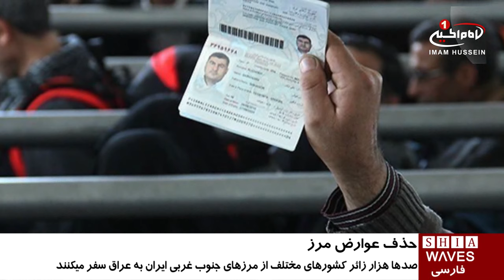حذف پرداخت عوارض عبور از مرز برای زائران اربعین/۱۵ آبان ۱۳۹۵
حذف پرداخت عوارض عبور از مرز برای زائران اربعین

عوارض مربوط به خروج از مرز ایران برای زیارت اربعین از امروز (شنبه) در مسیر زمینی شلمچه، مرز دریایی اروندرود و همچنین فرودگاه آبادان برداشته شد.

مدیرعامل منطقه_آزاد اروند ضمن اعلام این خبر گفت: این تصمیم توسط هیات مدیر منطقه آزاد اروند و جهت مناسب کردن هزینه‌ها و شرایط برای زائران اربعین_حسینی گرفته شد.

اسماعیل زمانی تصریح کرد زائرانی که میخواهند از مرزهای جنوب غربی ایران به کشور عراق سفرکنند به مدت بیست روز بدون اینکه مبلغی به عنوان عوارض پرداخت کنند می‌توانند از مرز عبور کنند.

پیشتر بنیاد جهانی آیت الله العظمی شیرازی طی نامه به ریاست جمهوری کشور ایران از وی خواسته بود دریافت عوارض و هزینه های اضافی از زائران امام_حسین علیه السلام حذف نماید.

لازم به ذکر است در ایام اربعین، صدها هزار زائر از کشورهای مختلفی همچون افغانستان ،پاکستان ،هند،گرجستان و تاجیکستان از مرزهای جنوب غربی کشور ایران به عراق سفر میکنند و پیش بینی میشود آمار امسال از مرز یک میلیون زائر فراتر رود.